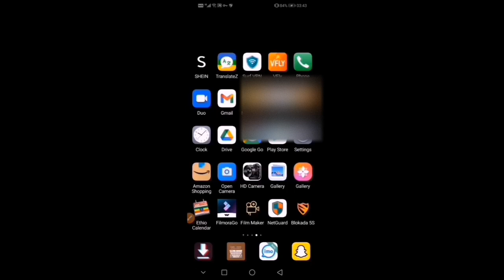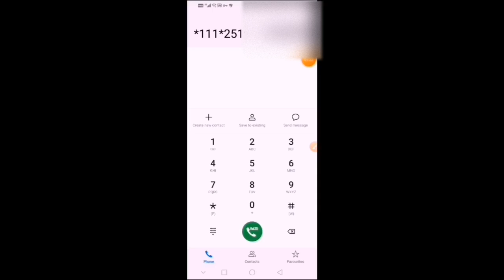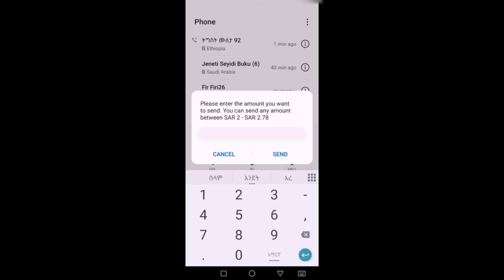💸ወደ ኢትዮጵያ ካርድ ለመላክ/ንግስቴነሽ ተሰሚ,ወደ ሀገር ቤት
Public health grand rounds, public health
ሰላም ሰላም ውድ እና የተከበራችሁ ቤተሰቦቸ እድሁም የይቱብ ቤተሰቦቸ በያላችሁበት ያለም ዳርቻ ሰላማችሁ ይብዛ ቤተሠብ ለመሆን ሰብስክራይብ በማድረግ እድሁም የደወል ምልክቷን በመጫን ቤተሠብ ይሁኑ